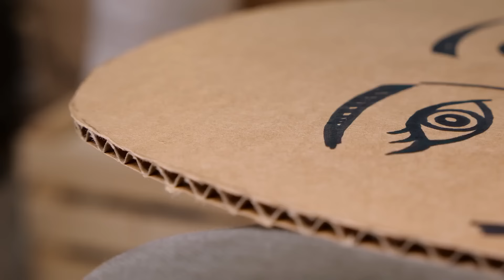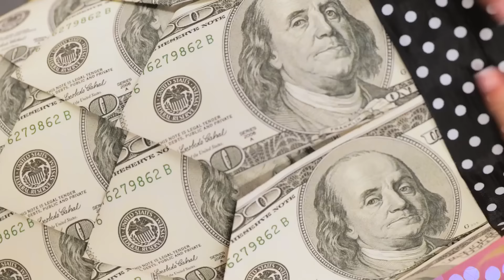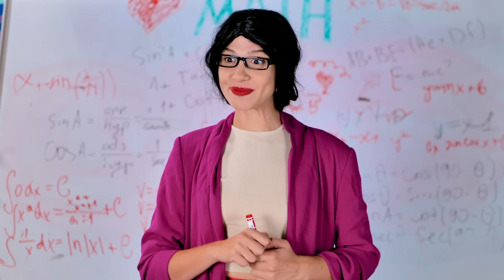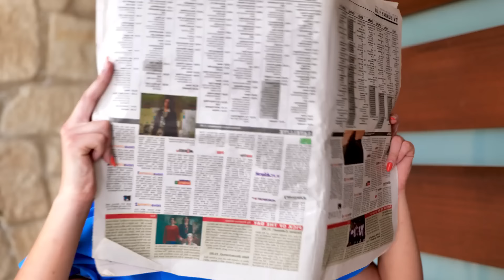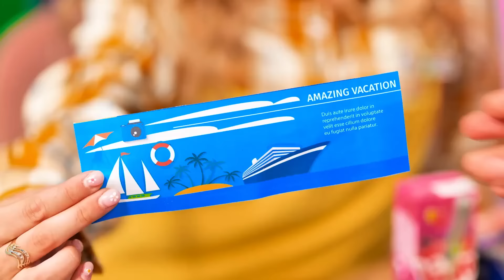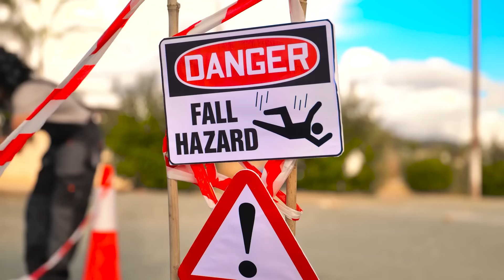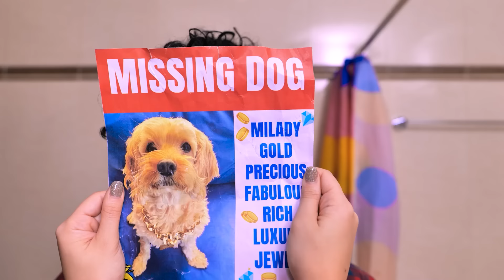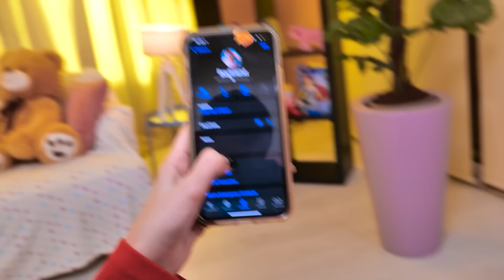RICH VS BROKE Parenting Hacks! Rich Dad vs Poor Mom | Amazing Gadgets and Funny Moments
We do not make any warranties about the completeness, safety and reliability. Any action you take upon the information on this video is strictly at your own risk, and we will not be liable for any damages or losses. It is the viewer's responsibility to use judgment, care and precautions if one plans to replicate. The following video might feature activity performed by our actors within controlled environment - please use judgment, care, and precaution if you plan to replicate.